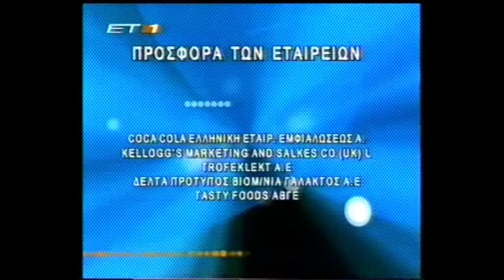ATROMHTOI_257.4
Palia seira apo to kanali "et1"
Cebollitas sta ellinika